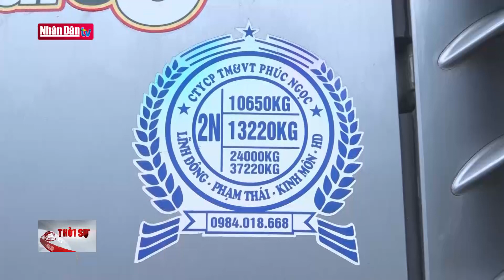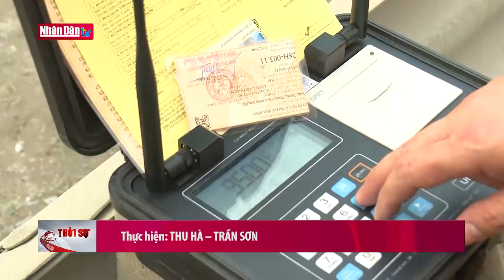Xử lý xe container cắt nóc chở vật liệu | Tin ANTT cuối ngày 6/5